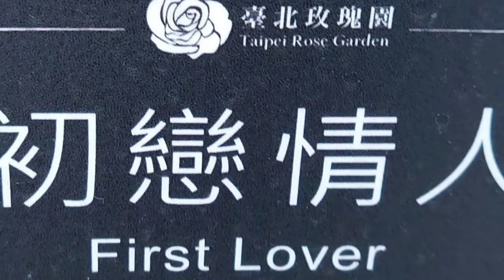又見炊煙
歌詞
又見炊煙升起
暮色罩大地
想問陣陣炊煙
你要去哪裏
夕陽有詩情
黃昏有畫意
詩情畫意雖然美麗
我心中只有你
又見炊煙升起
勾起我回憶
願你變作彩霞
飛到我夢裏
夕陽有詩情
黃昏有畫意
我心中只有你
夕陽有詩情
黃昏有畫意
我心中只有你
我心中只有你